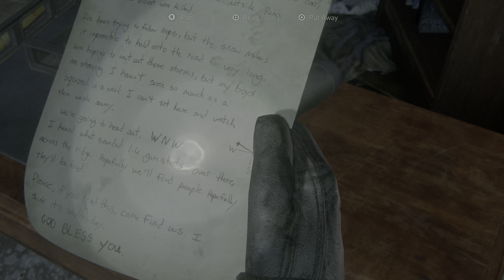The Last of Us™ Part II 20210730175145 - Abby Searches for Joel in Snow